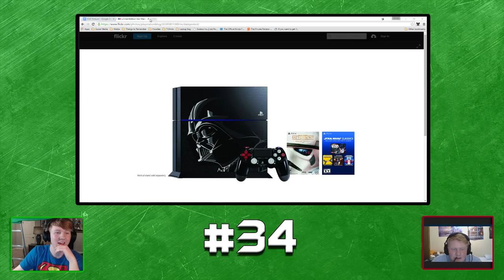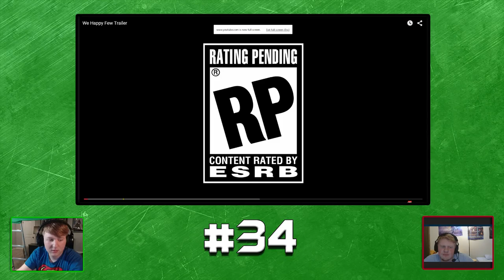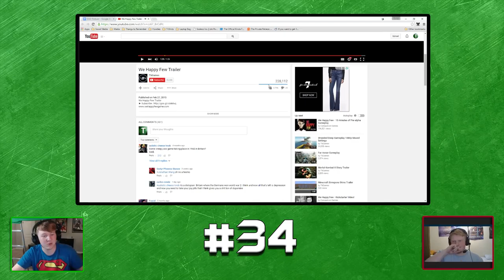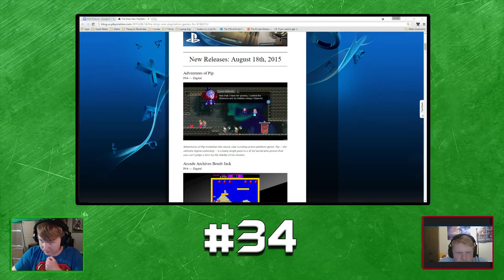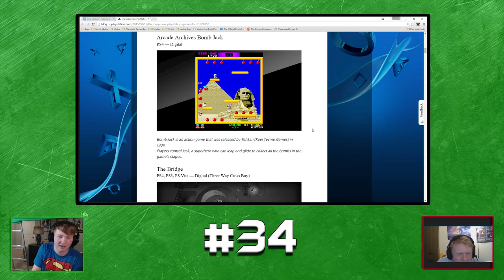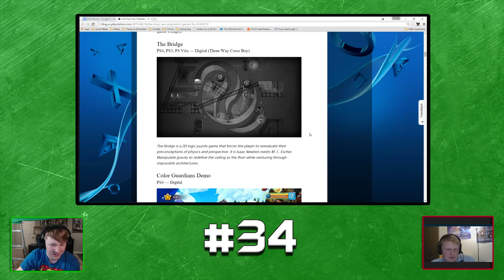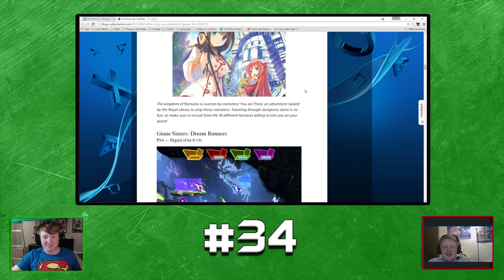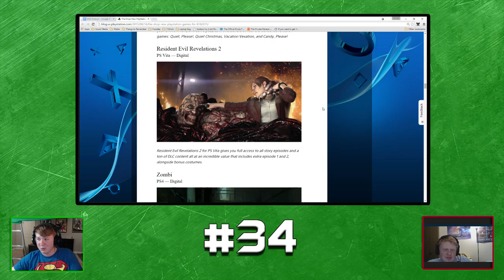Fallout Shelter, Attack on Titan Game, and The Taken King Stream Schedule! |GGDP #34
This week we got Fallout Shelter on Android, news on the Attack on Titan game, The Taken King stream reveal stream schedule, and some Black Ops 3 beta hype. Join us for the ride. :D